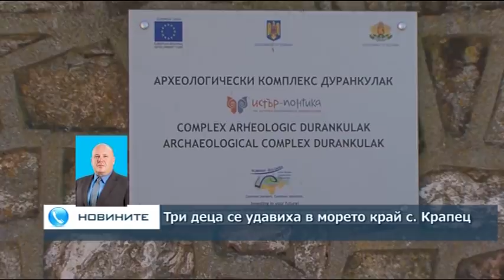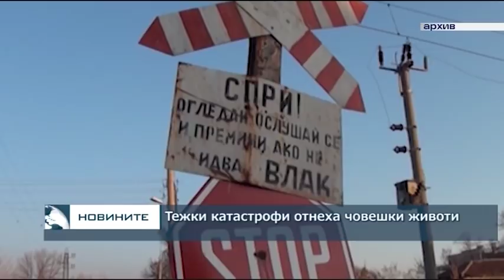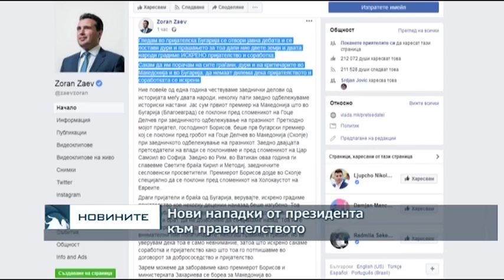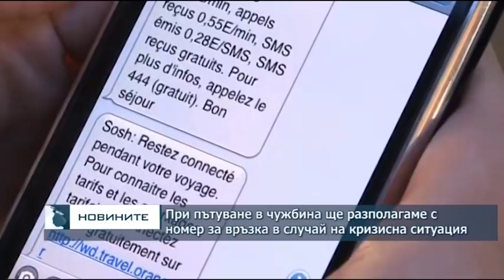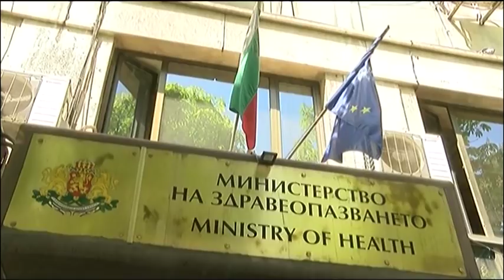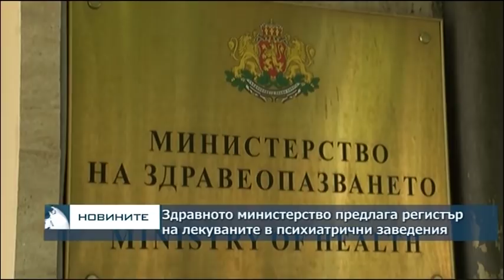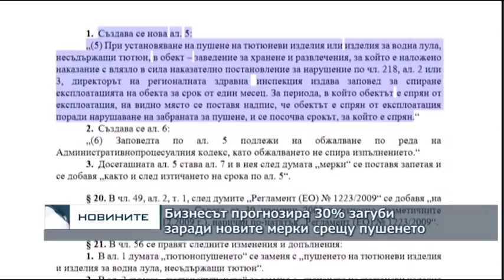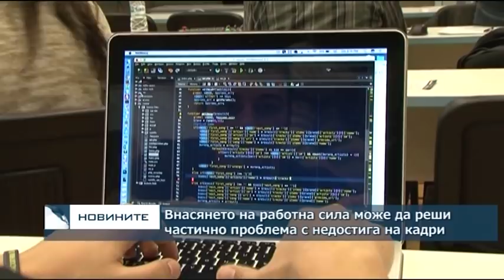Централна емисия новини – 18.30ч. 12.08.2017